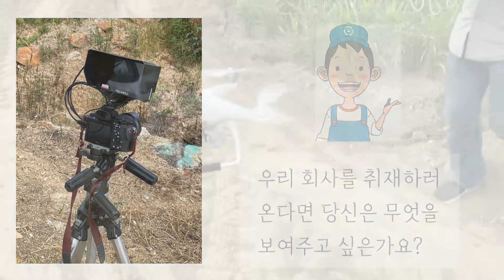유림목재를 취재하러 온다면 당신은 무엇을 가장 보여주고 싶은가요?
[유림목재] 천연원목을 취급하는 대한민국 제재소 / 건축내외장용 목재가공품 제조 / 목제가구와 원목소품 제작

* 영상관련문의나 목재관련상담은 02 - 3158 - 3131 로 연락주세요